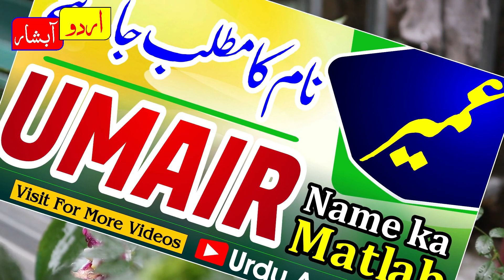Umair name meaning in urdu | Umair naam ka matlab kya hai | islamic name | baby names | boys name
About Video:
islamic names
names meanings
new islamic names for boys with urdu meanings
beautiful and modern islamic boys names in hindi
latest hindi names for boys
hindi names with meaning in urdu
arabic hindi muslim baby names for boys in urdu
muslim names
urdu names
urdu meaning
umair name meaning in urdu
umair hindi meaning
umair meaning in urdu
umair meaning urdu
umair meaning hindi
urdu islamic name meaning
umair naam ka matalb kya hota hai
umair naam ka matlab kya hai
umair urdu hindi meaning
umair hindi urdu meaning
umair muslim baby names meaning in urdu
umair girls name meaning in hindi
umair Name Meaning in Urdu - Islamic baby names
Umair عمیر Name Meaning In Urdu Girls Name
umair عمیر Name Meaning In Hindi | Boys Name | Hindi Name | Girls Name
عمیر نام کا معنی کیا ہے
عمیر نام کا مطلب کیا ہے
عمیر نام رکھنا کیسا ہے
لڑکوں کے نئے خوبصورت اسلامی نام
جدید اسلامی نام
نئے منفرداسلامی نام
लड़कों के लिए सबसे अच्छा इस्लामी नाम
लड़कों के लिए हिंदी इस्लामी नाम
लड़कों के लिए अनोखे इस्लामिक नाम
लड़कों के लिए हिंदी नाम
लड़कों के लिए इस्लामी नाम
इस्लामी अरबी हिंदी नाम
नाम का अर्थ स्पष्ट करें
हिंदी नाम का अर्थ स्पष्ट करें
लड़कों के लिए अरबी इस्लामी हिंदी नाम का अर्थ स्पष्ट करें
अपने नाम का अर्थ जानें
हिंदी में नाम का अर्थ जानें
लड़कों के लिए सबसे सुंदर हिंदी इस्लामी नाम